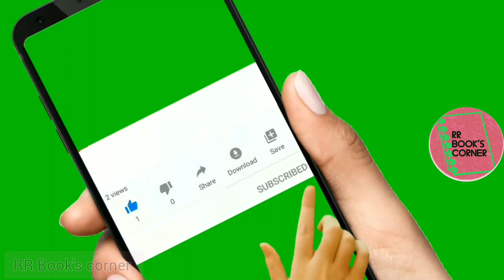Tamil sirukadhai | Audiobook | பயணியர் விடுதியிலே | தமிழ் சிறுகதை @RR Book's corner